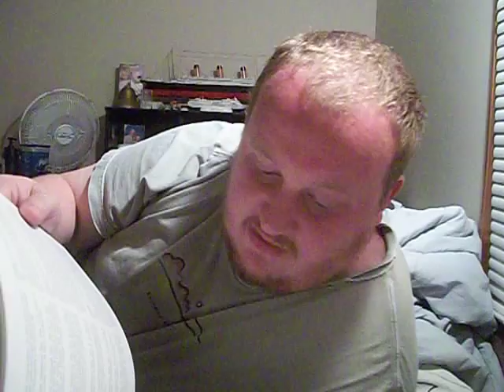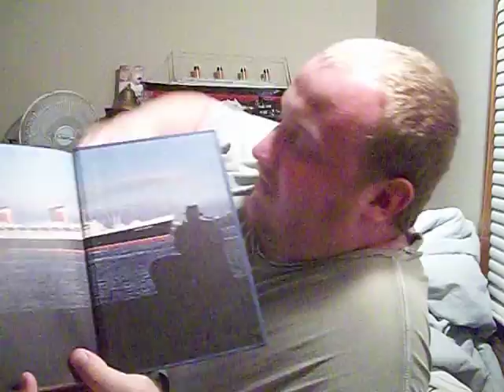If I could meet anyone (William Francis Gibbs)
This was a queion that was asked to me, if I could meet anyone, who was alive or dead, it would be the famous american naval architect, William Francis Gibbs, designer of the famous SS United States.